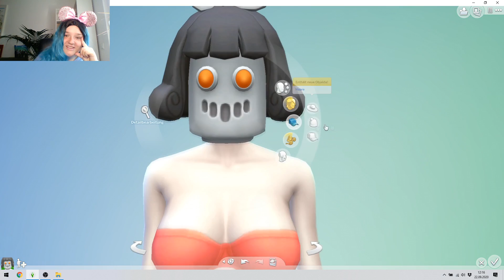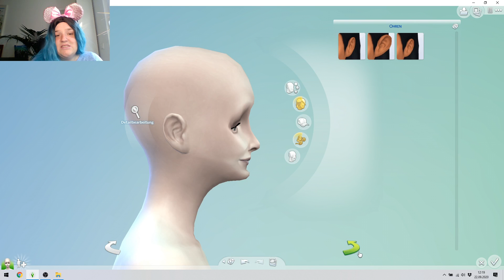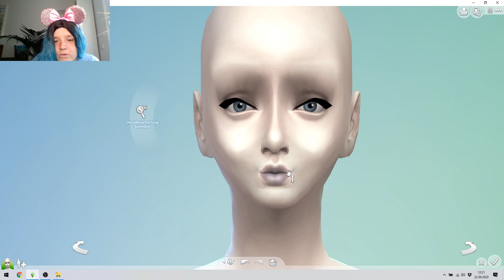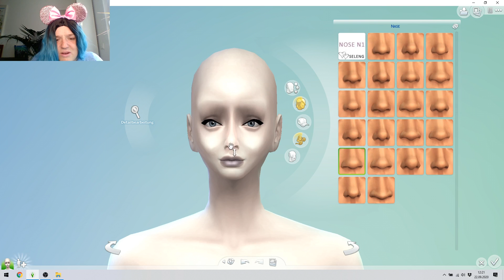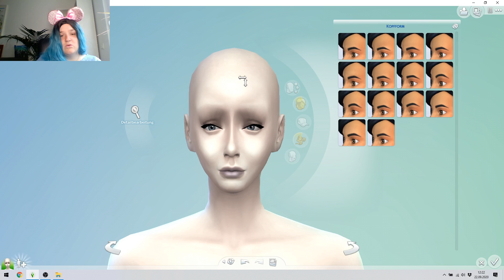Kann so etwas schön sein?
Ich habe die große ehre mit @XcellentGames ein Video drehen zu dürfen. Wir beide haben den gleichen Sim umgestaltet und ihr dürft auf dem Link unten abstimmen wer es besser gemacht hat.
Wir hatten riesen Spaß und ich freue mich auf eure Kommentare🥰

Schaut auch bei @XcellentGames wie sie es gestaltet hat und lasst Liebe da💋

🌞Aufnahmeprogramm: OBS
🌞Schnittprogramm: Wondershare Filmora